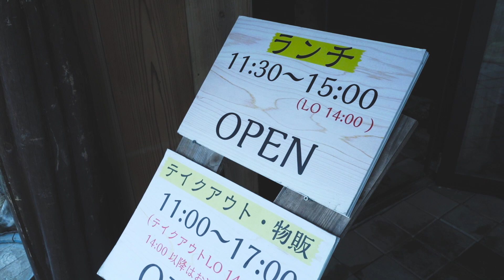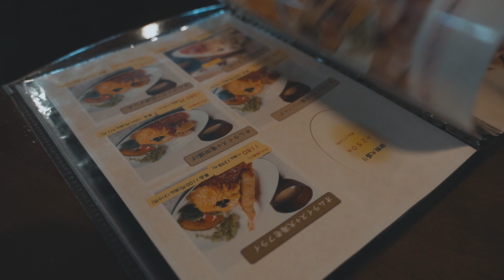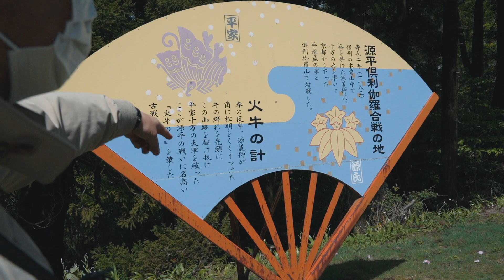SUB 【일본도시락 만들기】 가나자와 고민가카페ㅣ겹벚꽃산책ㅣ오쿠라샌드위치ㅣ도시락 예쁜쓰레기 줄이기ㅣ닭고기쇼가야키ㅣ도시락만들기 일본브이로그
ご主人のランチ弁当を作ったり、料理、家事などが中心になる映像を作っております
よろしくお願いします。楽しくご覧くださいませ☺️

﹆Main camera
SONYα７III

﹆Sub camera
canon750d

﹆Camera Lens
TAMRON 28-75f2.8
SIGMA30mm F1.4
Sony SEL28F20
Sony SEL50F18

﹆VIDEO VIDEOMICRO
Sony ECM-B1M

﹅MUSIC
 ⚠️본 영상에선 해당 음악들에 대한 라이센스를 얻은 후 사용하고 있습니다.